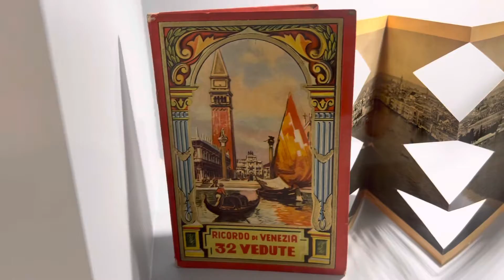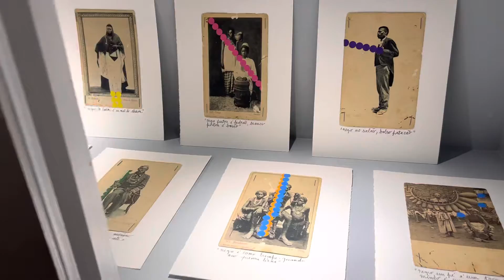LIVROS DE ARTISTA • ANA VIDIGAL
Casa da Cerca
Gabinete de Leitura
POR FAVOR NÃO ME PEÇA QUE LHE DÊ PORMENORES
05.11.22 a 05.03.23
Livros de Artista de Ana Vidigal